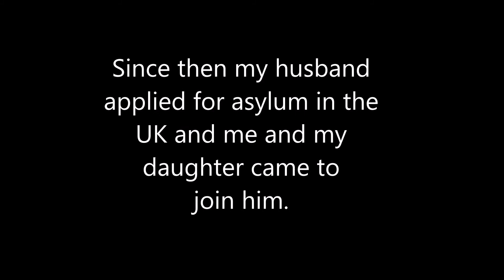Zahra's Story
Film made as part of the Digital Stories project for Bristol 2014.